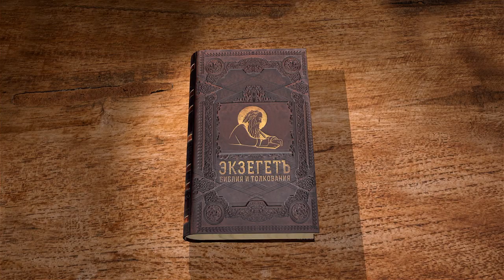1-е Послание к Коринфянам. Глава 5. Андрей Иванович Солодков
В этой главе Апостол Павел упоминает об очень серьезном греховном нарушении - блуде.
Причем о блуде внутри общины. Апостол Павел считает что данная сфера жизни человека небезразлична Богу. Так же мы видим реакцию участников христианской общины на произошедшее внутри нее. Апостол призывает всю общину не закрывать на это глаза, а дать нравственную оценку такому поступку.
Так же мы узнаем о закваске Христовой.